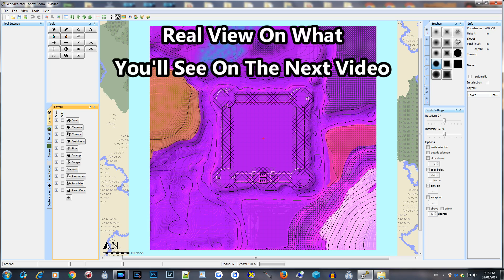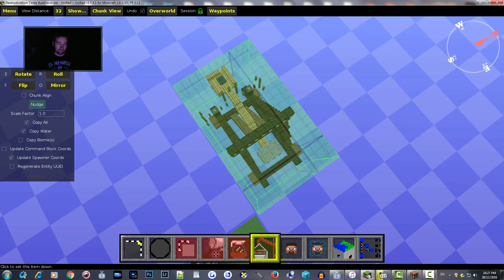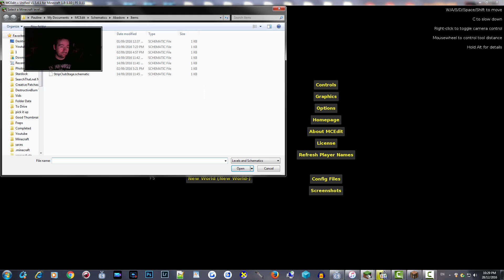Abadore Castle Build View 1 Minecraft PC and Xbox 360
Welcome to Abadore Castle.
Located at: Abadorium Kingdom.
Abadorians will welcome you, when their castle is complete.

About:  This Castle/World is designed for both Xbox 360 & PC Minecraft.  This build will be downloadable. Overtime.  When Completed.

This video was recorded on Dec 28 2016 so it's a bit behind on what the build looks like now.

I will keep updating with videos on this build until done.